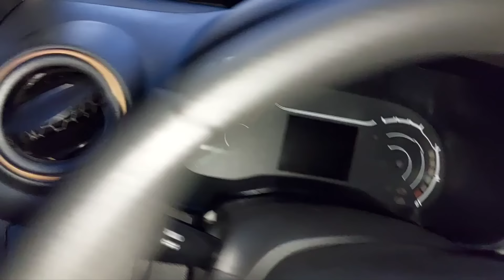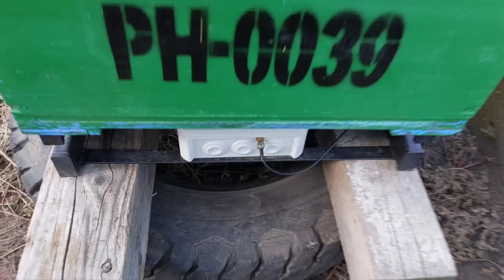150. Am plecat cu iscoada 240 km la f.s.